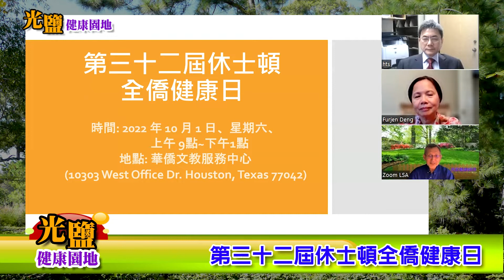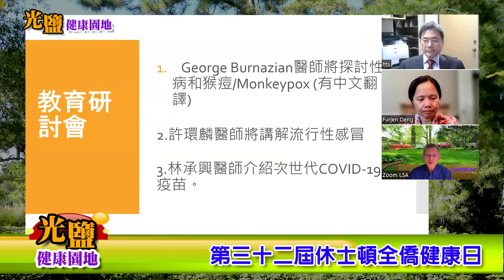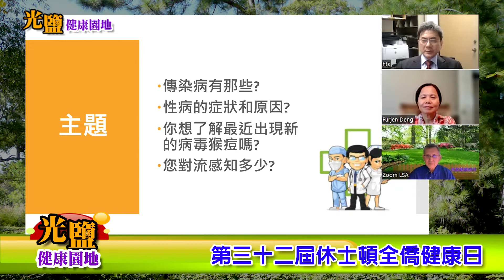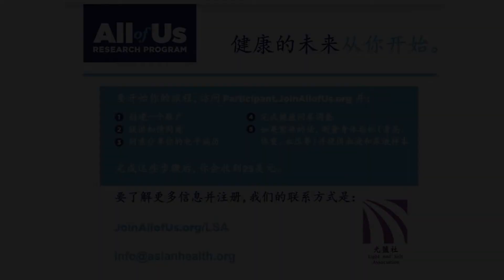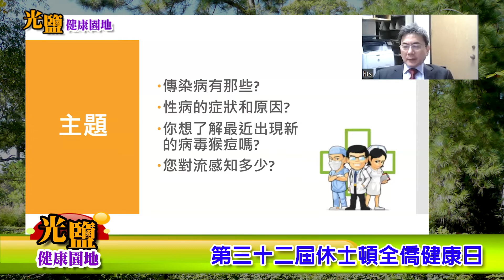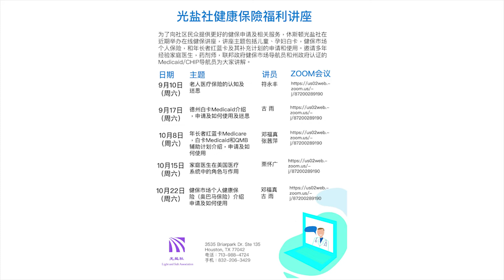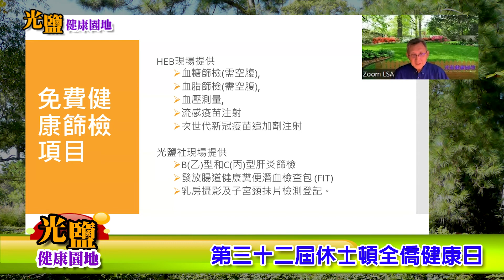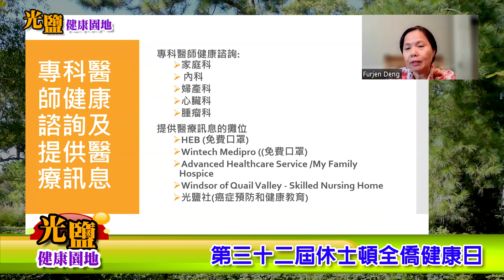光鹽社健康園地—傳染病及流感：施惠德醫師、鄧福真博士—09/20/2022